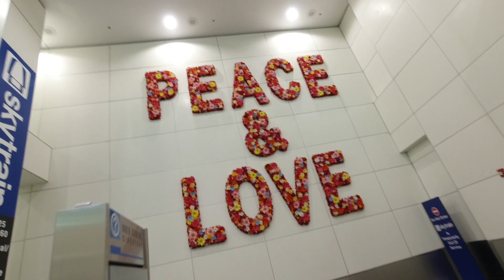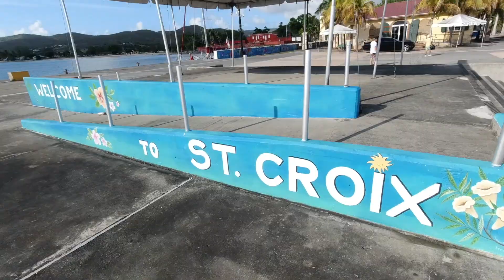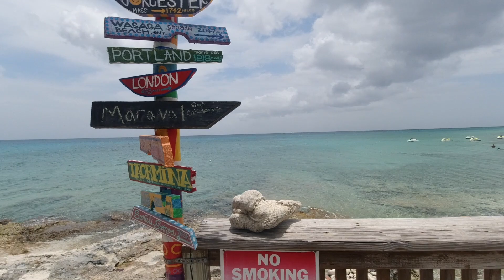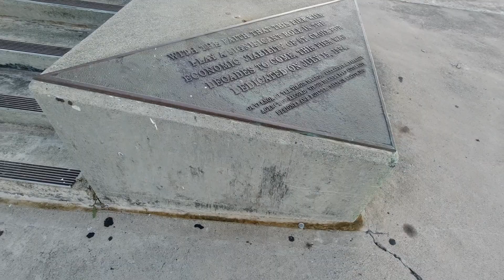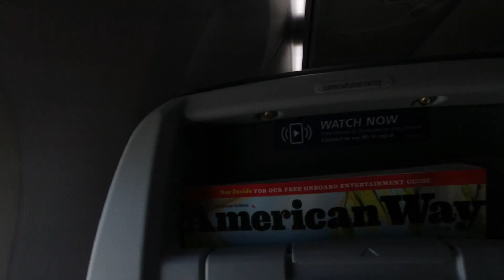Barber's Edge Entire Crew visit ST CROIX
ST CROIX USVI, IN THE  CARIBBEAN. BRIGHT YELLOW FORT IS AMONG NATIONAL HISTORIC SITE'S DANISH COLONIAL BUILDINGS. WEST ,ST GEORGE VILLAGE BOTANICAL GARDENS OCCUPIES AN OLD SUGAR PLANTATION. POINT OF U.S TERRITORY.